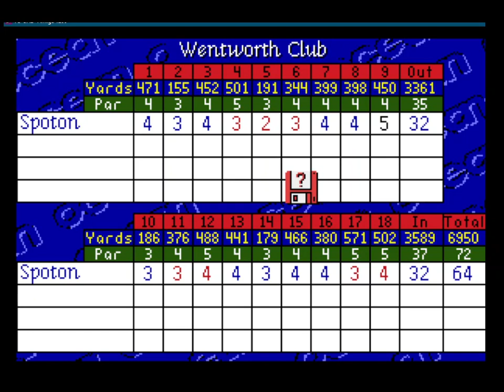PGA European Tour - Amiga 1200 AGA - Wentworth Back 9 Tournament Round 3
Still winning..